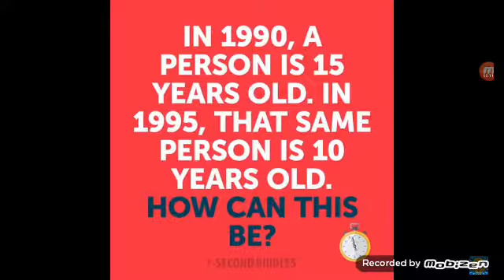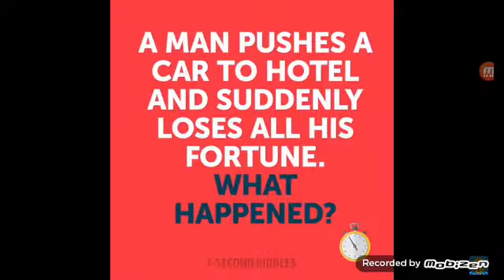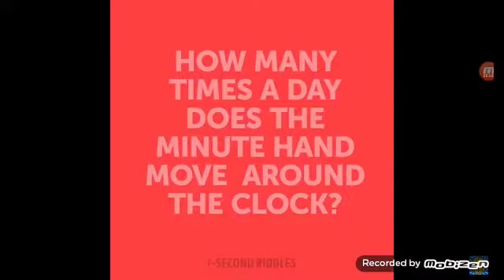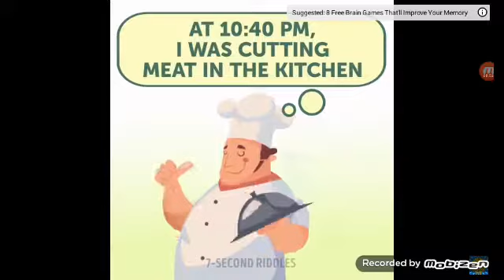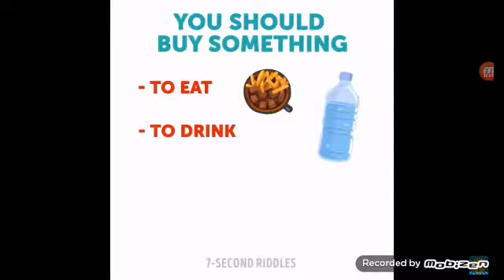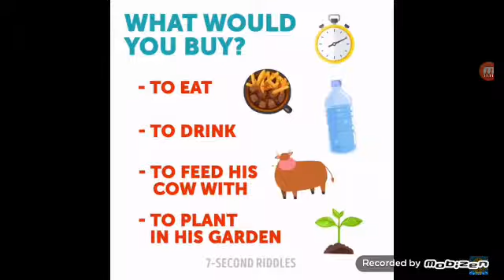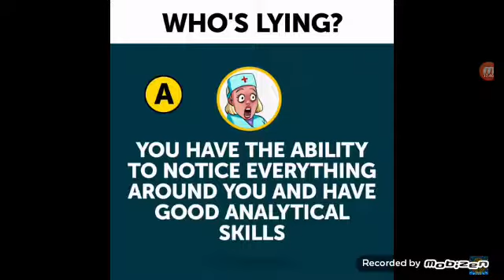Reacting to 7 second riddles -can you guess them all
So can you guess one of my Christmas wishes if you do guess one you'll get shouted out